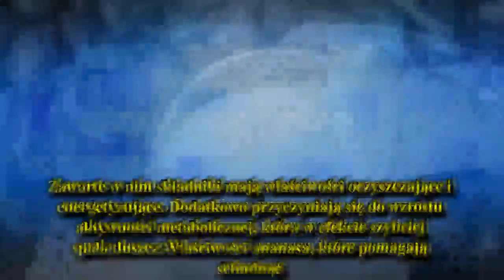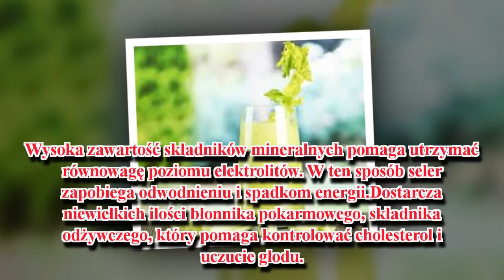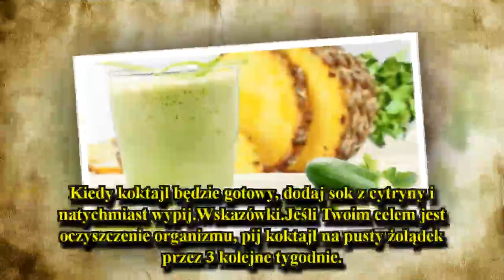Przepis na koktajl z ananasa i selera na utratę wagi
Koktajl z ananasa i selera może być doskonałym produktem wspomagającym utratę wagi i zwalczającym retencję płynów dzięki swoim właściwościom moczopędnym i odtruwającym.
Próbowałeś kiedyś koktajlu z ananasa i selera? Obecnie istnieje wiele dodatkowych sposobów, których zadaniem jest wspomaganie działania diety na utratę wagi. I nie mamy tutaj na myśli żadnych dziwnych wynalazków czy tak zwanych cudownych diet. W rzeczywistości niektóre metod